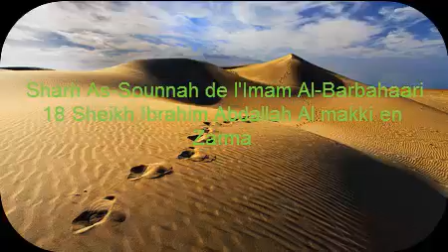Sharh As-Sounnah de l'Imam Al-Barbahaari 18 Sheikh Ibrahim Abdallah Al makki en Zarma